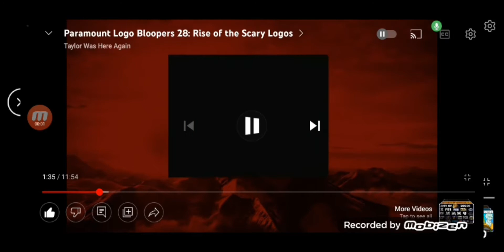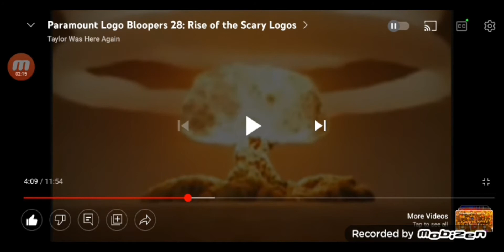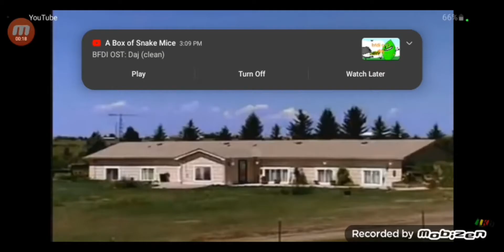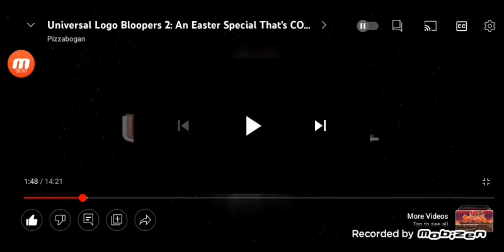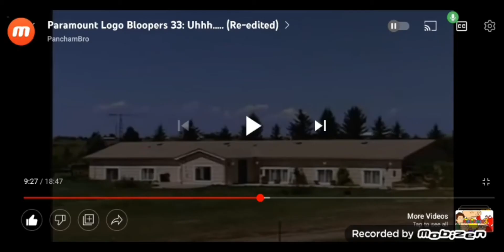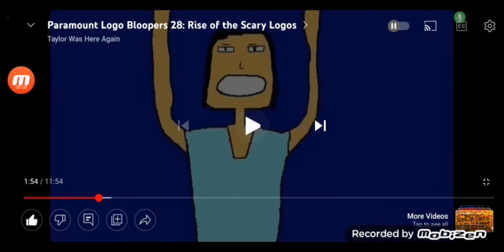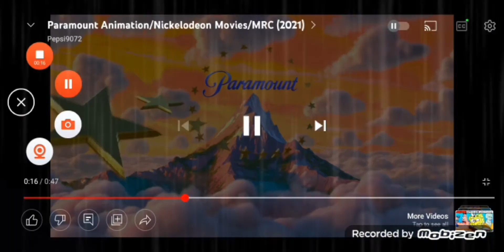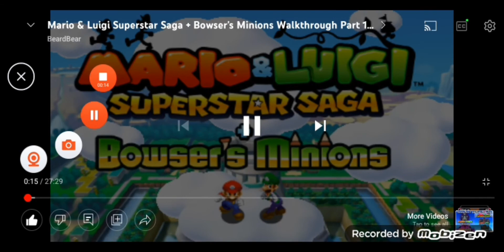AbijahTDA's Paramount Logo Bloopers S1E8: Rise of the Scary Logos